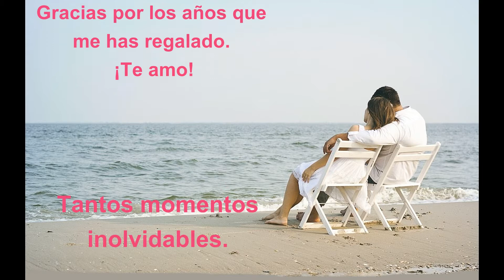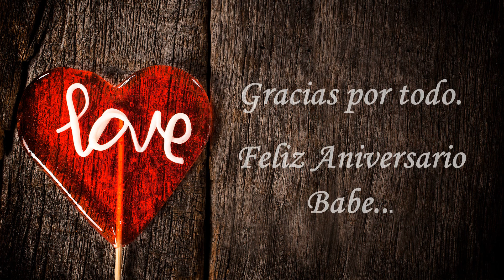Feliz Aniversario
Este video esta dedicado a mi linda esposa Nancy.

Espero y te Guste...

Fer